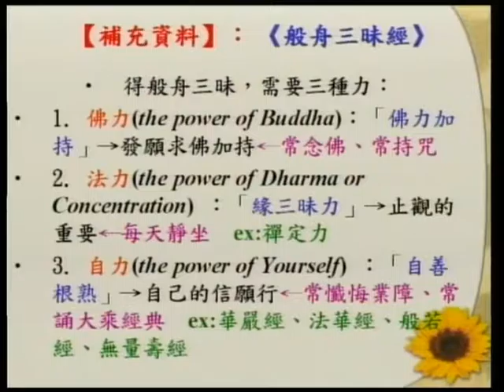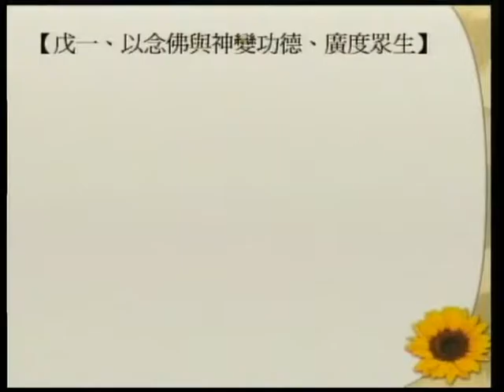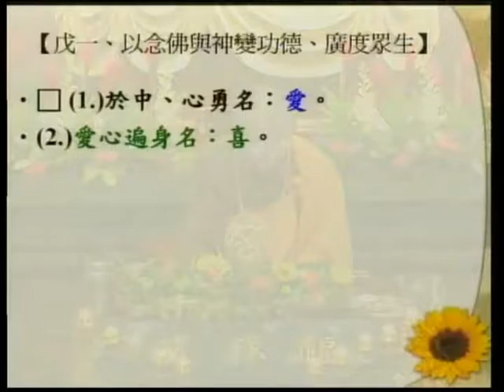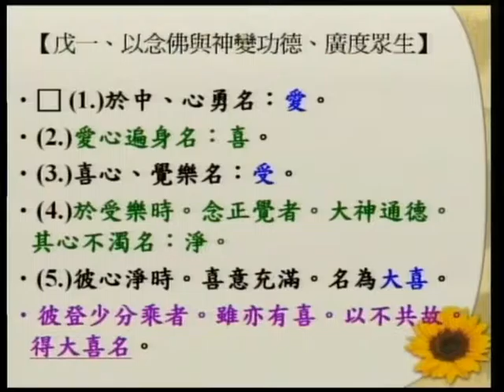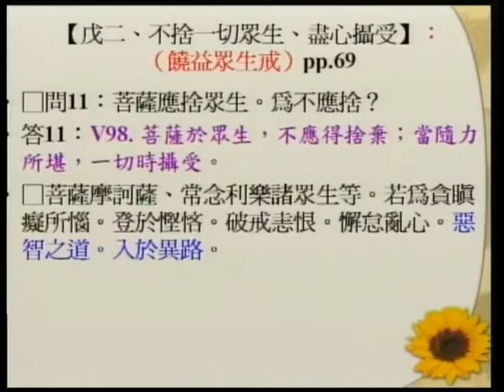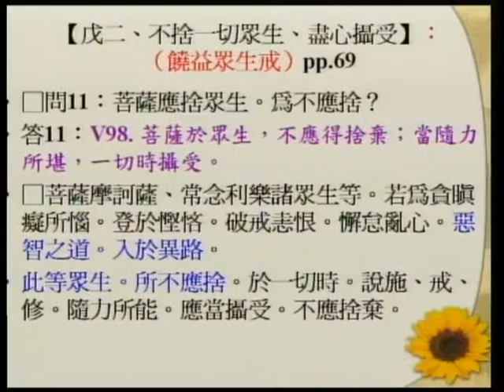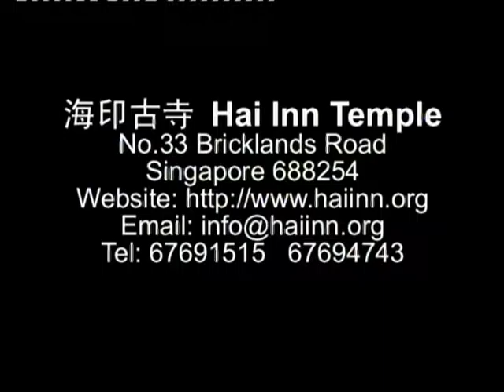SBA07【廣大行】龍樹菩薩的《菩提資糧論》(五十六)